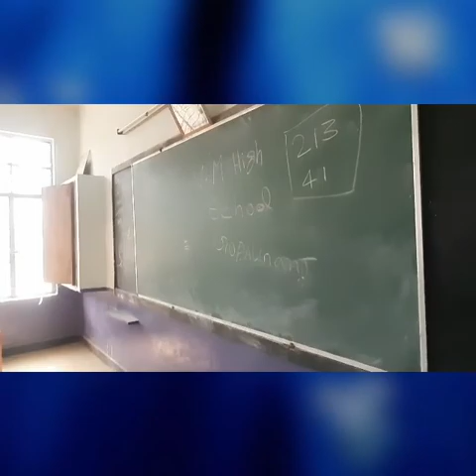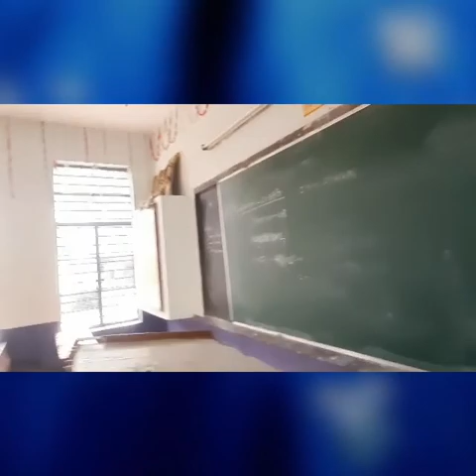Navodaya Vidyalaya Siwan | JNV College Siwan Bihar | Jawahar Navodaya Vidyalaya Siwan Bihar JNV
जवाहर नवोदय विद्यालय,सिवान
Jawahar Navodaya Vidyalaya, Siwan

कर्मली हता, डाकघर - ताडवॉ जिला- सिवान, पिन -841226

About JNV Siwan
The National policy on education- 1986 envisaged establishment of JNVs in each district of the country and they staid to be established to provide education to localize children from rural area which besides other things would include a strong component of culture, including of values, environmental awarded development of the children’s personality and to achieve the objectives of excellence along with equality education in non cognitive areas like ability to emerge as a leader. Thus academic excellence, social cohesion including of human and collective sprit of patriotism and consistent interaction with local community are some of the leaders in the school system in the rural areas. The NPE-1986 stable with just two experimental school in 1985-86 and has now grown unto 600, as on 31st March 2012, Schools covering almost all the districts. These Vidyalaya envisaged identifications and development of talented bright and gifted children’s predominantly rural area that may otherwise be derived good education opportunities. TheOrganization :- The Navodaya Vidyalaya Samiti an autonomous organization under the Ministry of H.R.D. Dept. of education has the responsibility of implementing and administration the Navodaya Scheme which has formally established in Feb- 1986. The Samiti has at present 8 Regional Office, for the administration of the Vidyalaya under their Jurisdiction at Bhopal, Hydrabad, Jaipur, Lucknow, Patna, Pune, Shilong and Chandigarh. The chairman of the samiti is honourable minister of H.R.D. Govt. of India. The Vice Chairman is the minister of state of education ministery of H.R.D. The Samiti functions through an Executive committee, associated by the finance commissioner, the academic adviser committee and the construction co-ordination committee